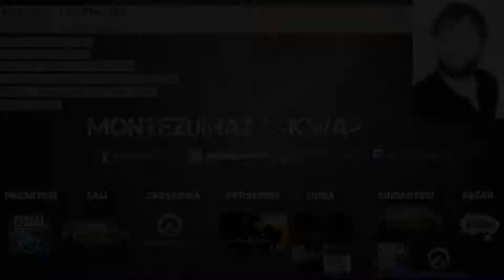PlayerUnknown's Battlegrounds : Köprü Kestik YOL GEÇEN HANI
Daha fazla video çekmemi istediğiniz oyun var ise lütfen aşağıdaki formu doldurun, istediklerinizi oynayalım.
TEŞEKKÜRLER !

Haftalık Program
Pazartesi - Rocket League
Salı - Playerunknown's Battlegrounds
Çarşamba - Overwatch
Perşembe - Counter-Strike : Global Offensive
Cuma - Black Ops 2 / Portal 2 / Dota 2 /... (Farklı Oyun)
Cumartesi - Rocket League / Overwatch / Playerunknown's Battlegrounds (Beğeniye Göre)
Pazar - Yüklenemeyen Videolar

Sistem :
Asus Maximus Ranger Anakart
Intel Core i7-4770K İşlemci + Corsair Hydro Series H105 Sıvı Soğutma
PNY GTX780 OC 3GB 384bit Ekran Kartı
Corsair Vengeance 8GB RAM (4+4)
Corsair 850w PSU
Thermaltake Level 10 GT Kasa
Samsung 250GB SSD + WD Black 1TB HDD

Ekipman :
Samsung C24FG70 144hz Monitör
Plantronics Gamecom Kulaklık
Bloody Klavye

Güncel Oyunlar :
Rocket League
PLAYERUNKNOWNS BATTLEGROUND
Overwatch
Call Of Duty : Black Ops 2
Portal 2